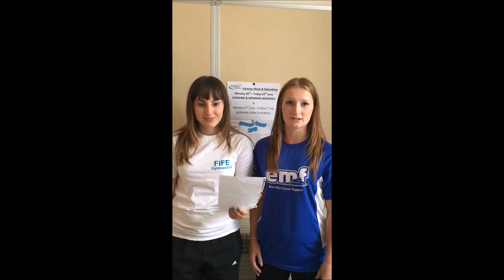FIFE GYMNASTICS FAREWELL MOVIE